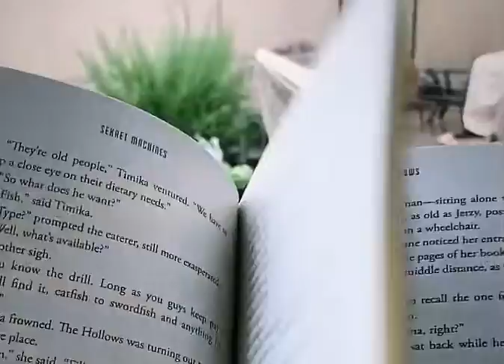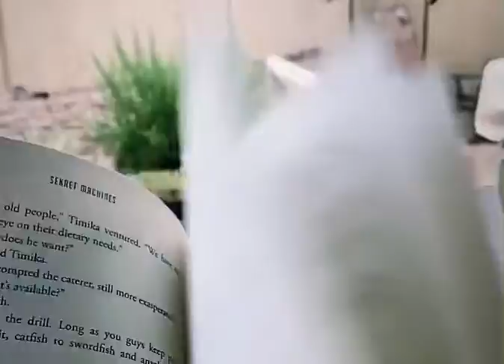Rainy day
rain + chimes +  pages = peace